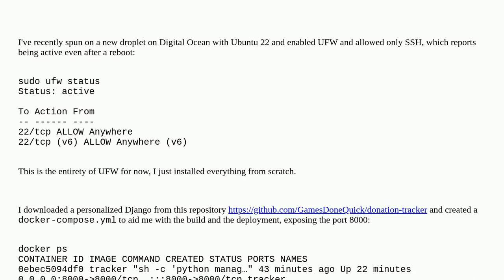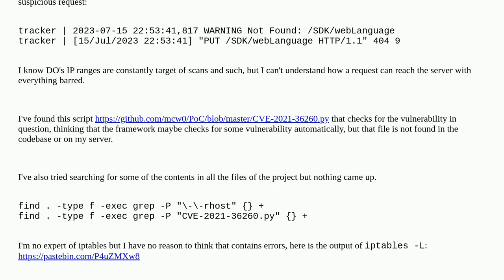Security: "PUT /SDK/webLanguage HTTP/1.1" on a server with only port 22 open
"PUT /SDK/webLanguage HTTP/1.1" on a server with only port 22 open

A special thanks goes out to the community

  exploit docker http django